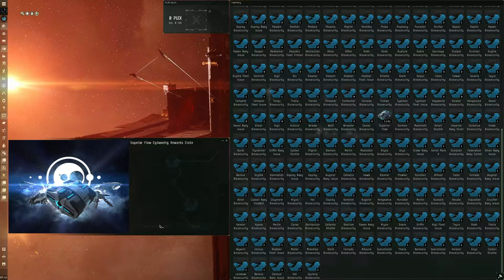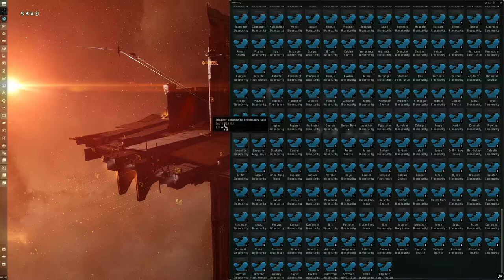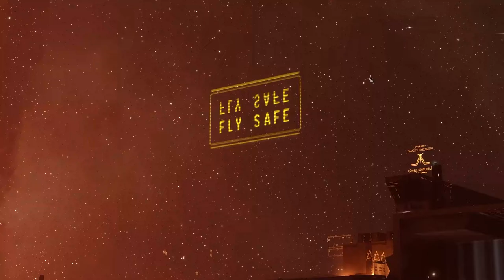EVE: 1500 Project Discovery Crates Timelapse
These are 1500 crates I acquired over a short period doing project discovery.
After acquiring my fourth and final Marshal I thought I'd do a small little timelapse video.

The song used is Lifes Things by Mindthings.